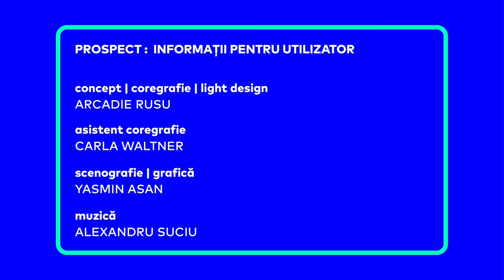Trailer PLACEBO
Placebo, concept și coregrafie Arcadie Rusu
Teatrul Municipal Baia Mare
stagiunea 2022 / 2023